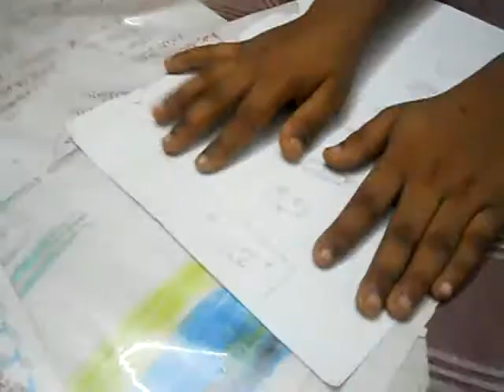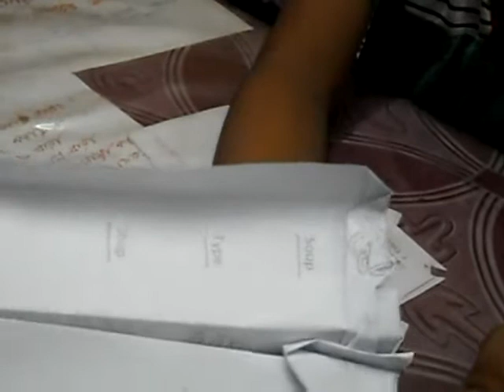How to make paper plane fly more than 60 feet